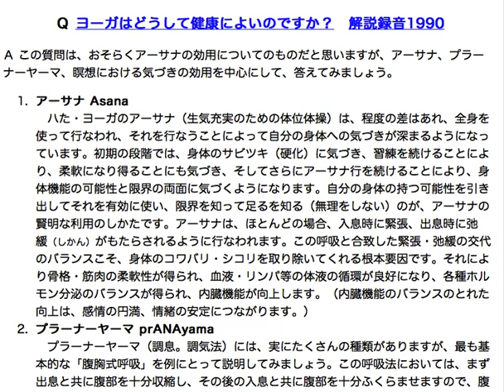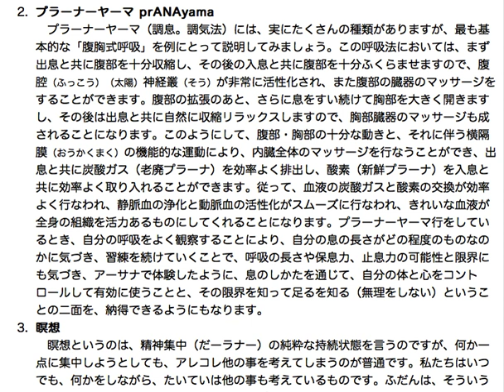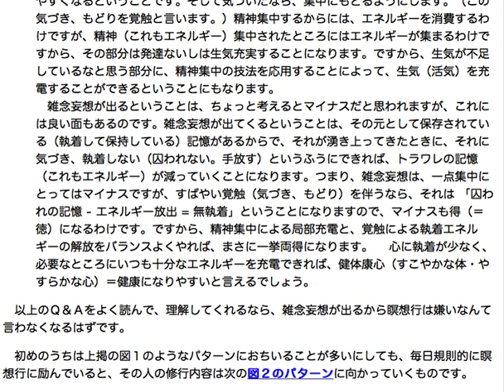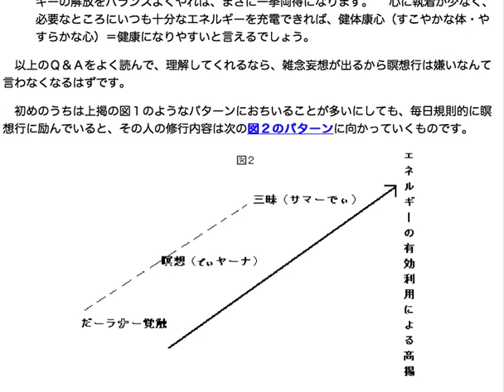ヨーガ禅実修の手引解説篇 08 健康...